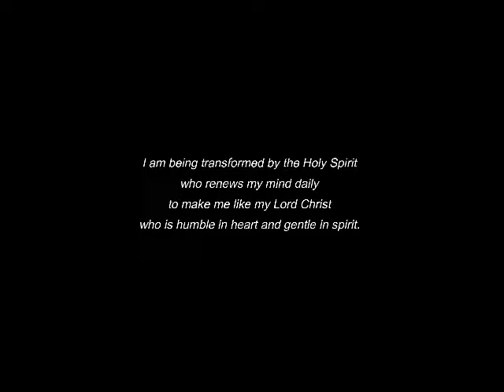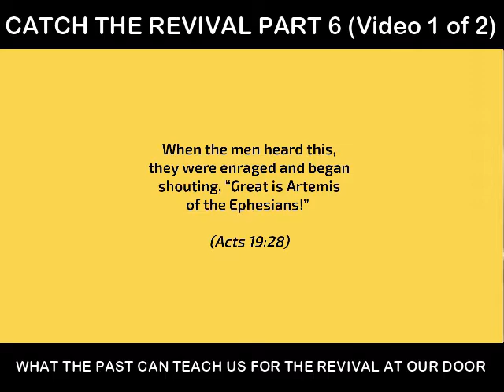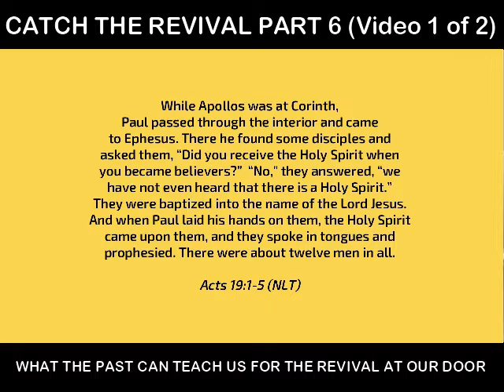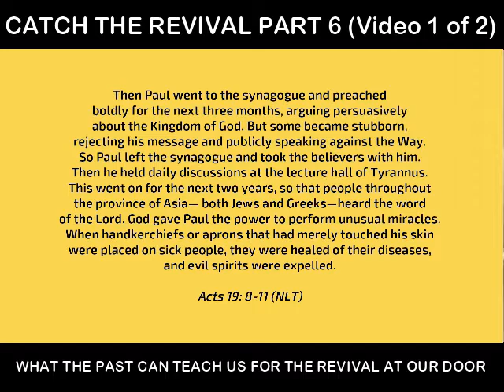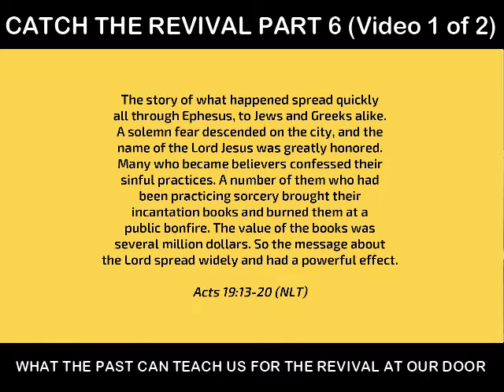Catch the revival - Learn from the history (1/2)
The history of Christian revival can be controversial but the Lord Jesus sent me to prepare this message so that we can learn from the mess and the blessings - so we can learn about the shakes, the jerks, the being slain in the Spirit, the need for accountability to deal with fake miracle claims. We need to know how to deal with pastors for whom pride can get to their hearts. These are all messages this video deals with.